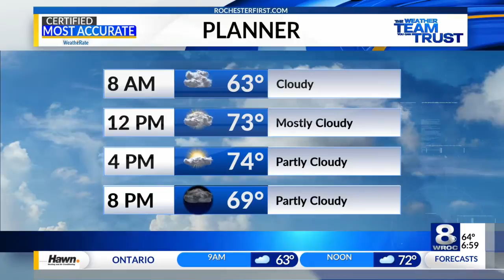Sunrise Smart Start 9/12/2018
Here's a look at today's news headlines and weather